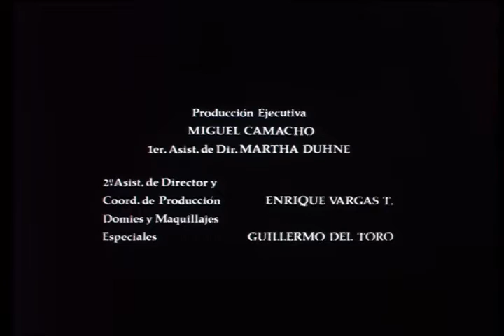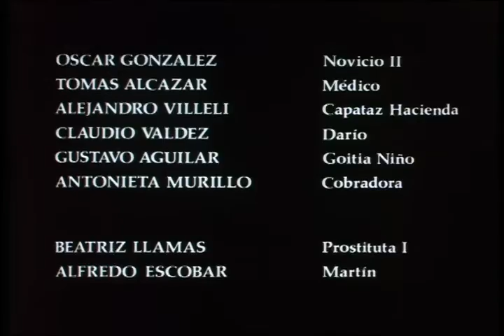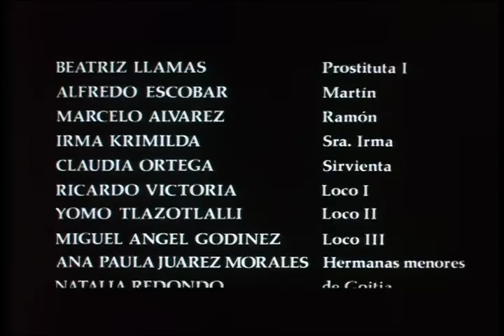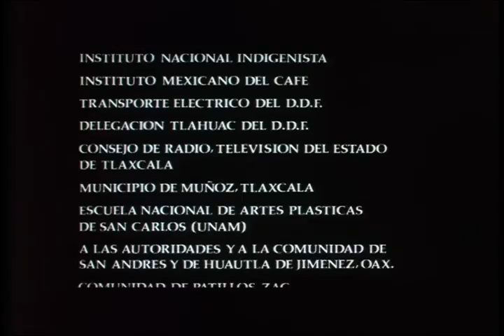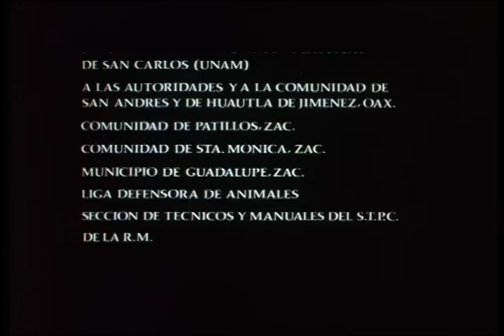Goitia, un dios para sí mismo (1989) Película Mexicana